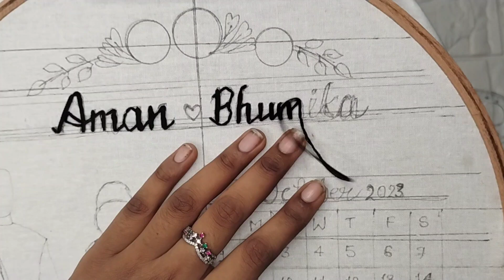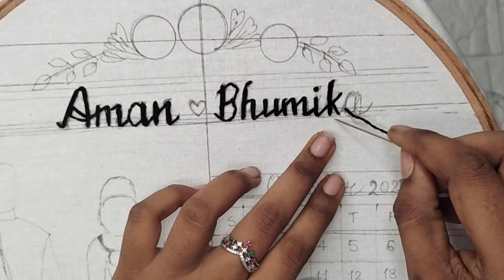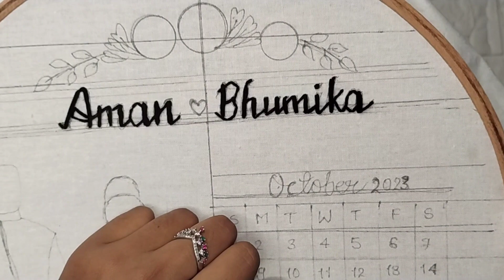Hand embroidery letter embroidery by using back Sitich/Name embroidery/letter embroidery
I am on Instagram as @Indian wedding Era_